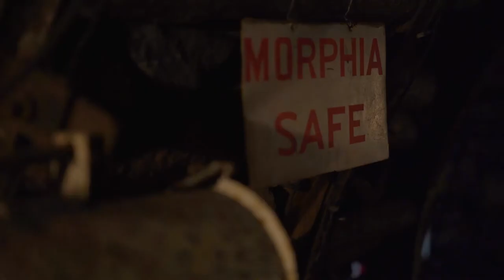Rhondda Heritage Park's Story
Rhondda Heritage Park didn’t want their business to be history, so they recruited an apprentice that has taken them into the future.